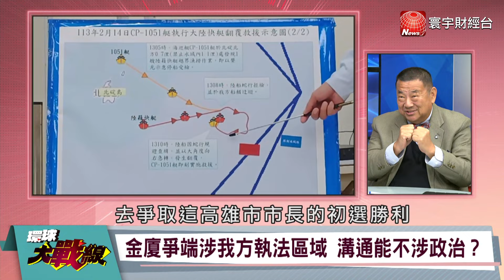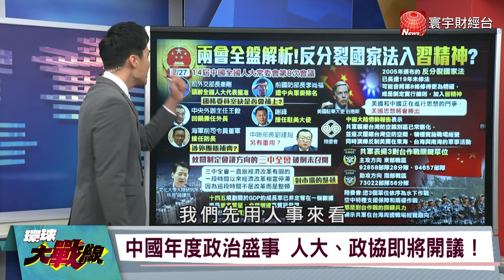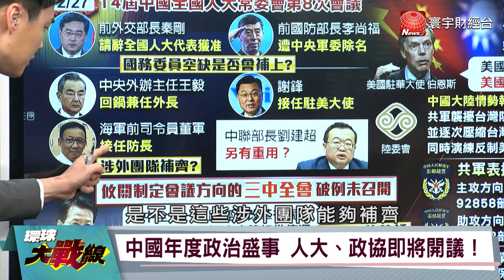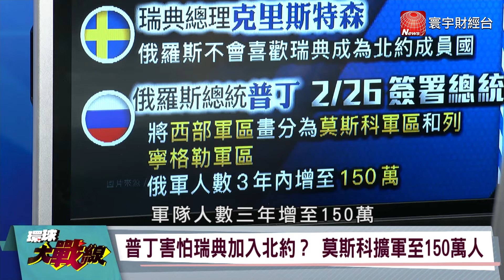國台辦怒批管碧玲冷血！金門人搖頭 解放軍東部戰區受獎！攻台主力亮相 張炤和 左正東 張競 鈕則勳 環球大戰線 20240228【完整版】